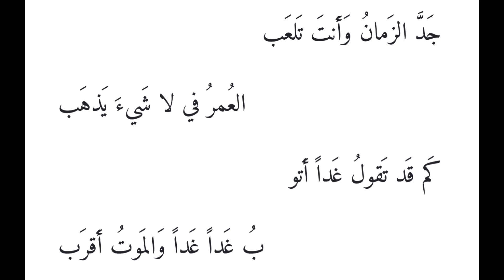Arabic poetry amazing advice جدا الزمان وانت تلعب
Arabic poetry is amazing especially when get life experiences and sincere advices.